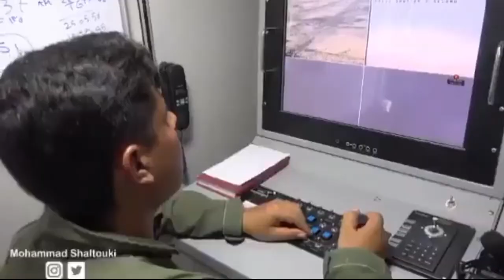Iran navy [Keepers of Persian Gulf]